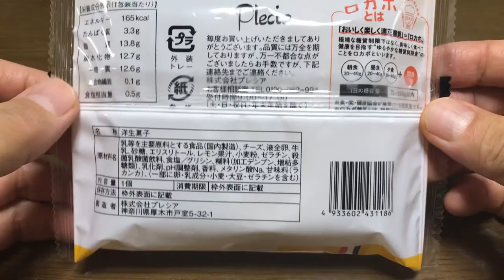【スイーツ（JAPAN sweets）】ドゥーブルフロマージュ（フランスクリームチーズ使用）「株式会社プレシア」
【ドゥーブルフロマージュ】（スイーツ　JAPAN sweets）
ベイクドチーズとレアチーズの２層仕立て
フランスクリームチーズ使用
165kcal
近所のダイエーで購入。

9000文字程度のボリュームです。